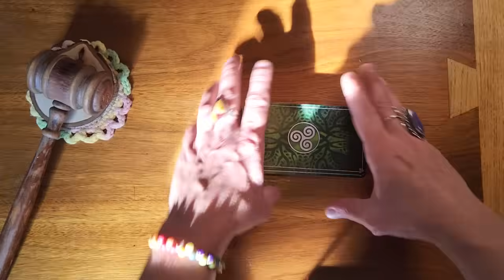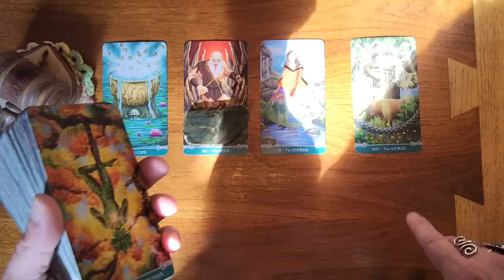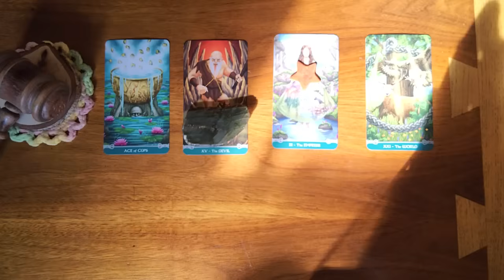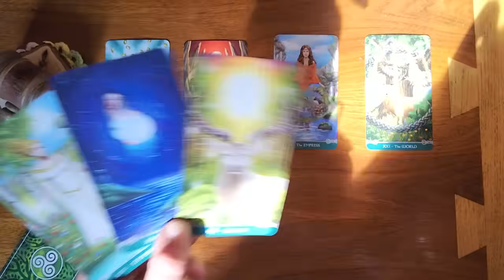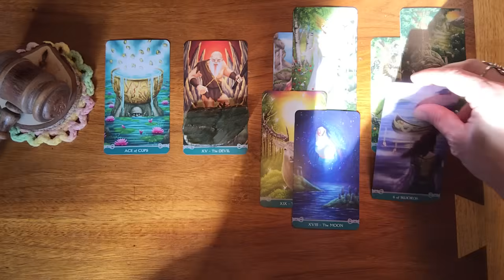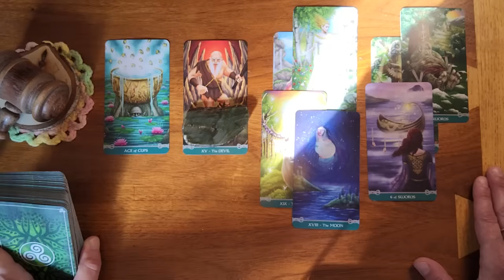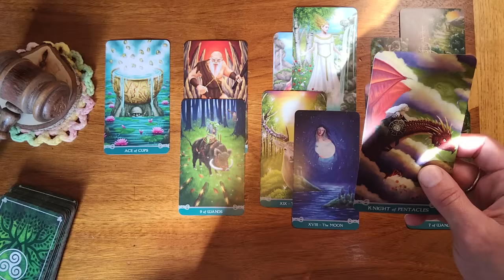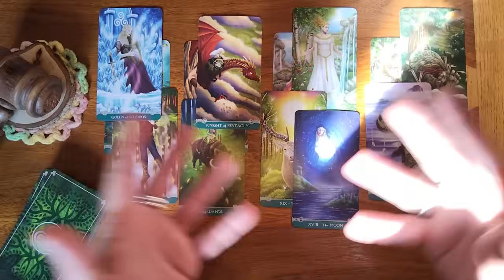Pisces ♓️ 🐟 The way they view you is one of the most magnificent ways to see somebody